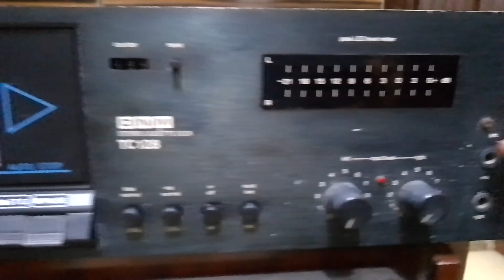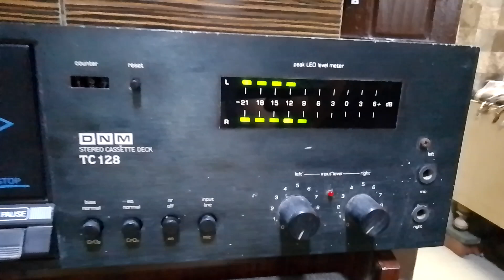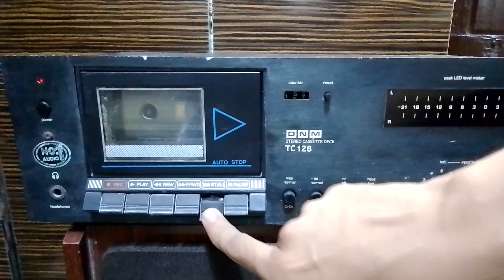Rs - 3500/- only DNM Stereo Cassette Deck TC 128 Nice Sound Quality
For Sale

DNM Stereo Cassette Deck TC 128 Nice Sound Quality

DNM
DNM Stereo Cassette Deck
DNM Cassette Deck
DNM Cassette Player
Stereo
Dolby
vintage
Nice sound Quality
DNM product